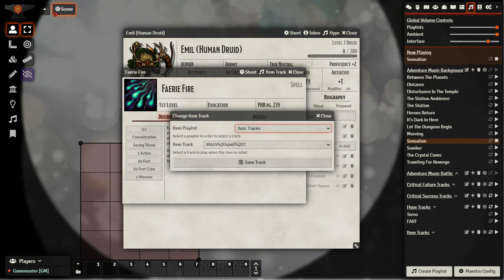Som Automático para Itens, Personagens e Situações - Maestro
== Nota
Acerto Crítico e Erro crítico não é compatível com todos os sistemas.